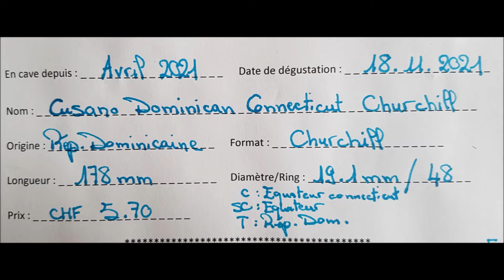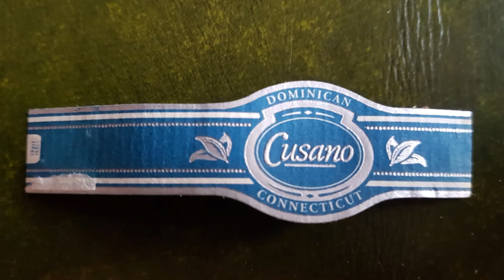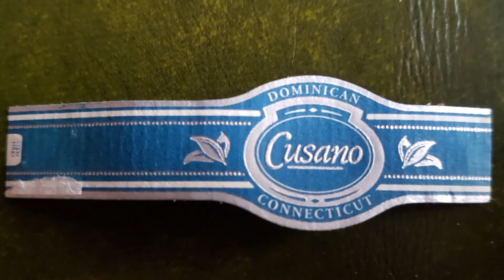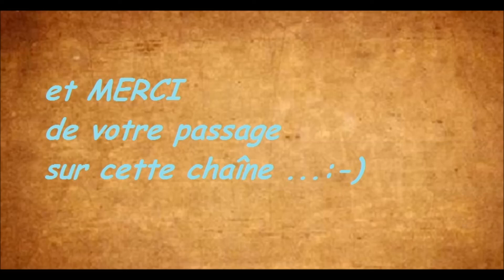Cusano Dominican Connecticut Churchill